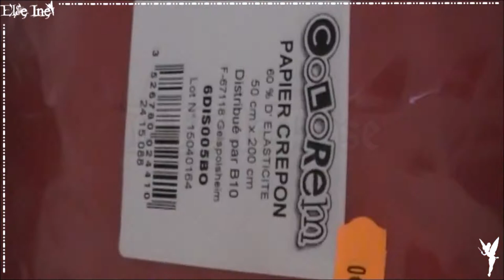[♥ DIY la Rose ♥] ✿ en 4 versions + Bonus ✿